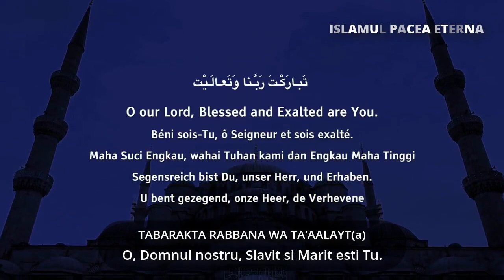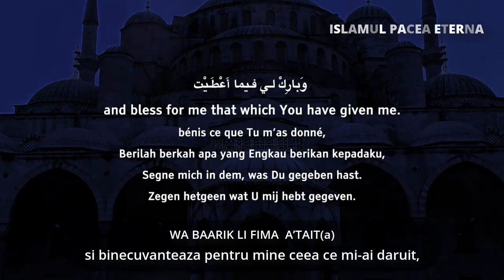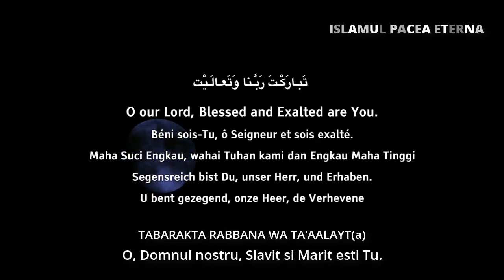DU'A AL-QUNOOT IN RUGACIUNEA DE WITR | دعاء القنوت في صلاة الوتر